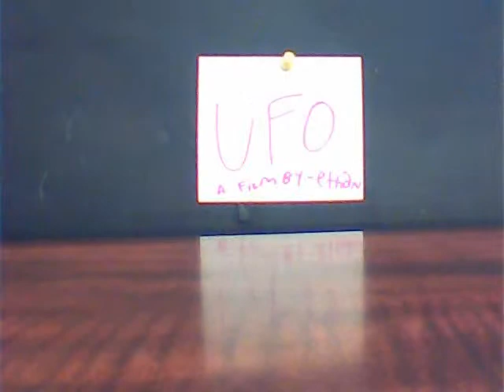ufo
you suck ufos